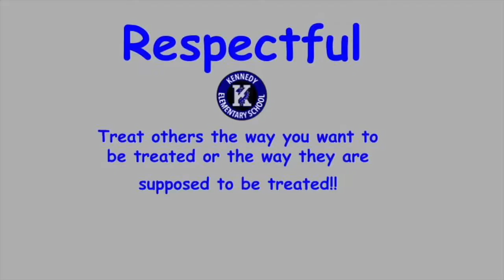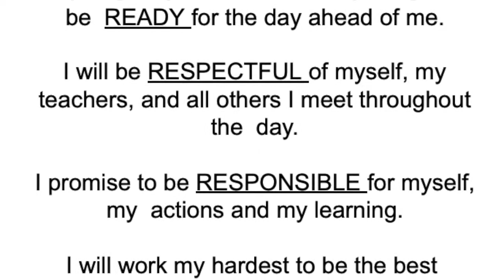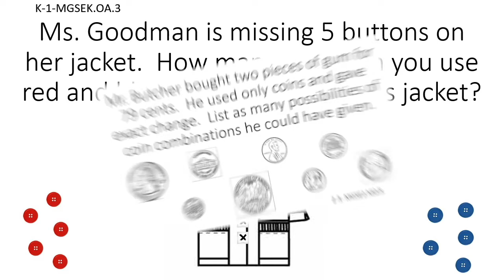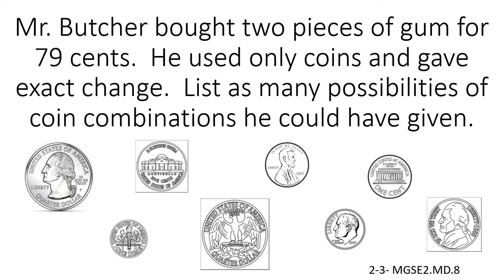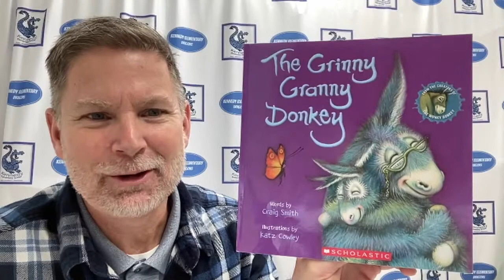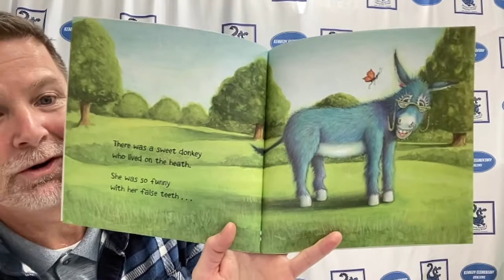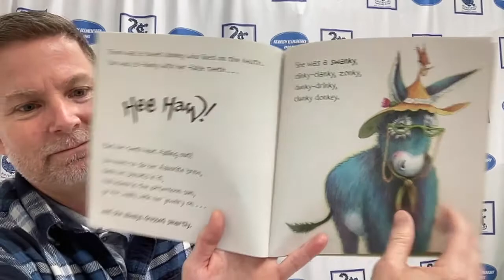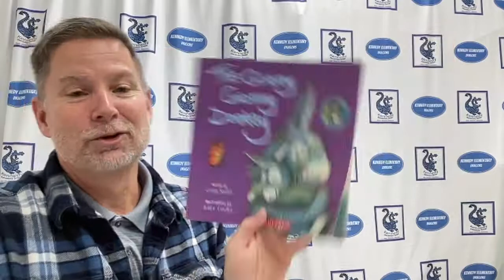21 22 morning announcements Day 92